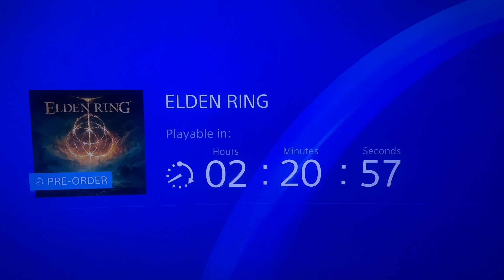Souls fans reaction to Elden Ring release in 2 hours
Pretty much my reaction